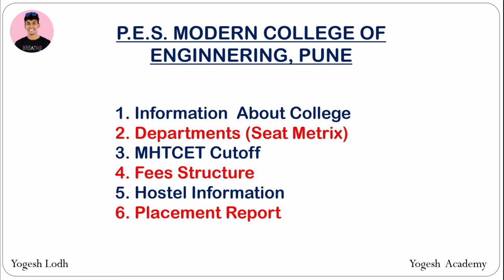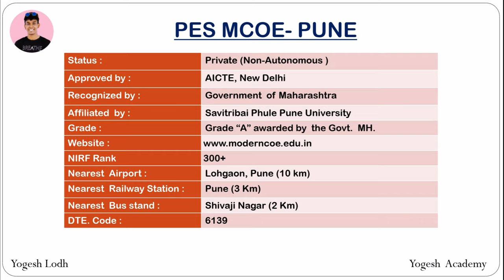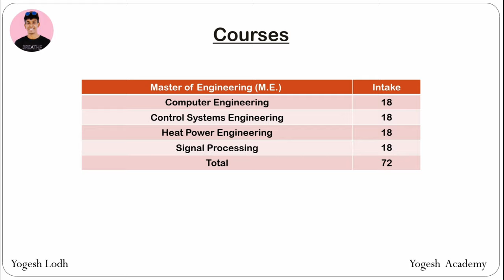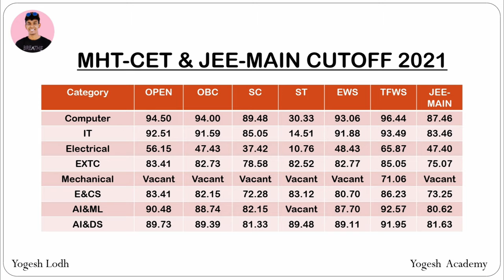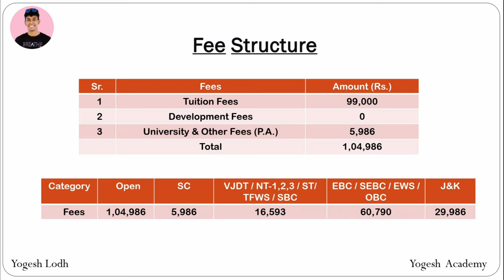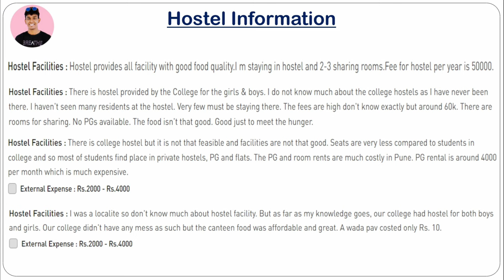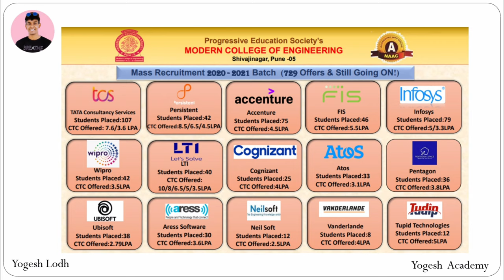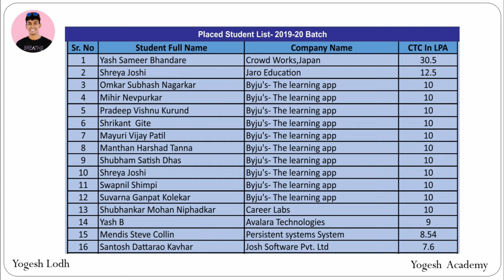Progressive Education Society's Modern College of Engineering Pune Review Cutoff Placement Fees 😍🔥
Yogesh Lodh
Yogesh Academy